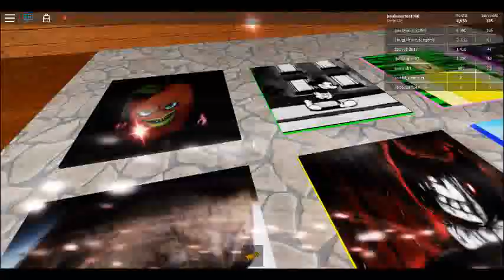PLAYING THE SCARY ELEVATOR FAN GAME: The Spooky Elevator by NateyBloxYT